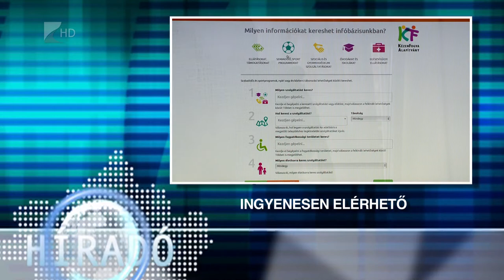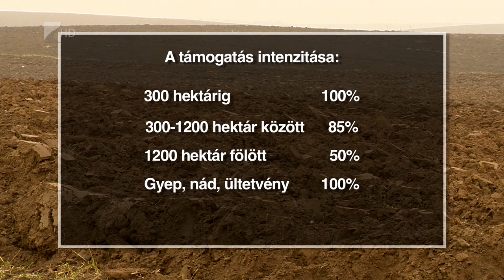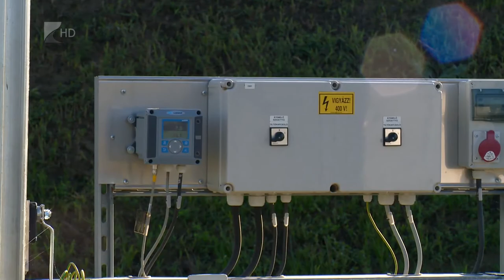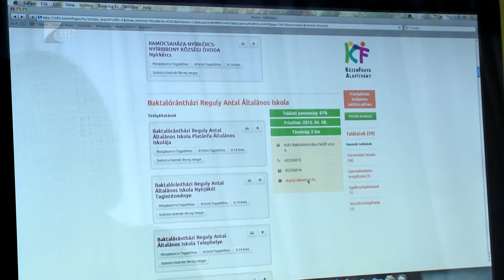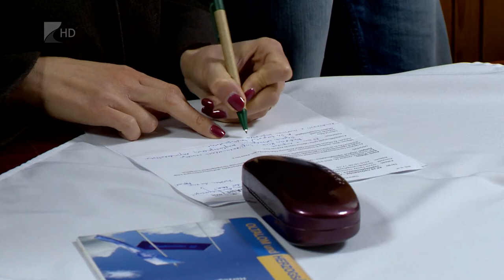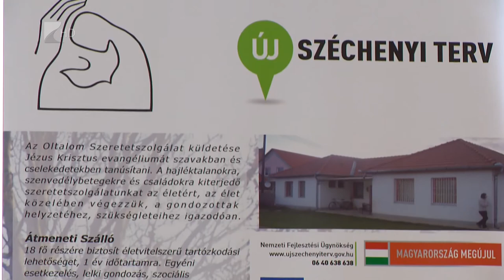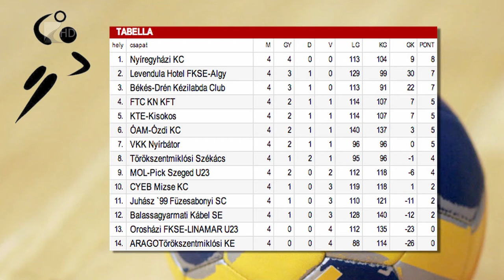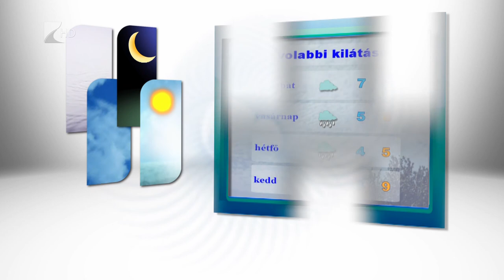Híradó 2015.10.08. - Kölcsey Tv